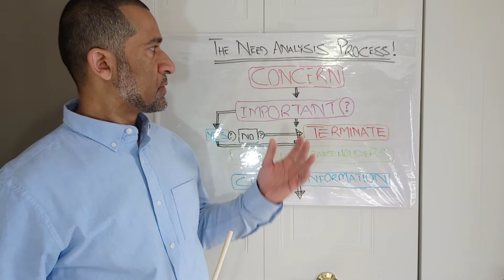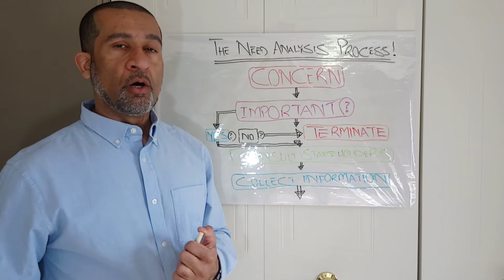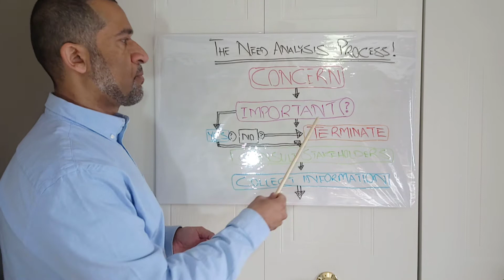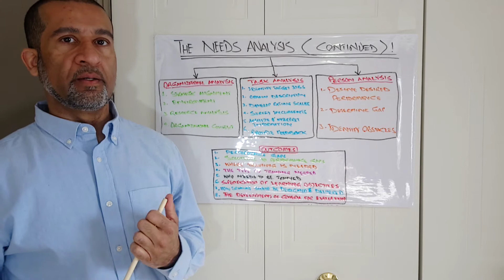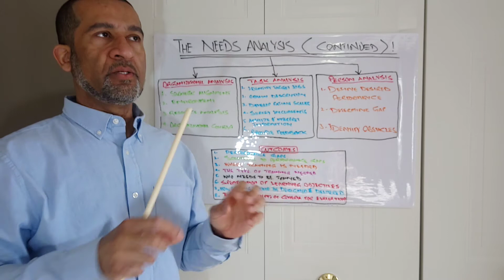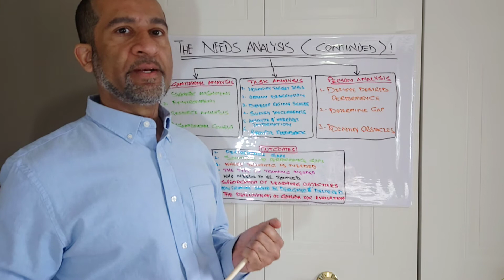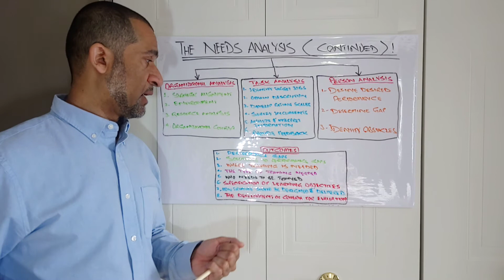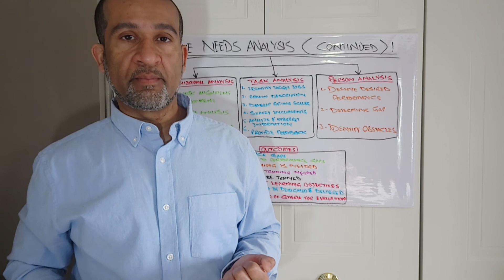TRAINING NEED ANALYSIS - TNA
In this video I have covered the process of Training Need Analysis, its components like organization analysis, task analysis, person analysis and finally its outcomes!!! (This video is also available in English language)